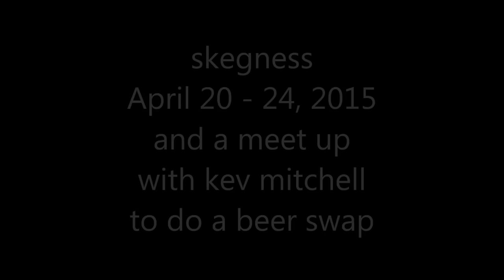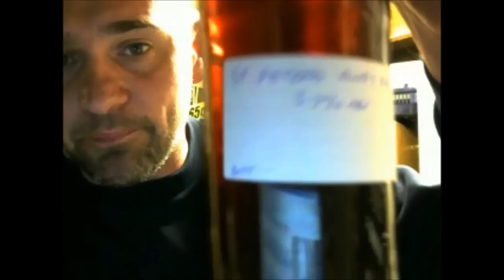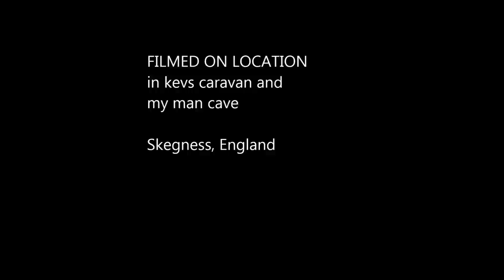homebrew wednesday No 57 Skegness April 22 27, 2015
i meet up with kev and do a beer swap but the cam stopped lol